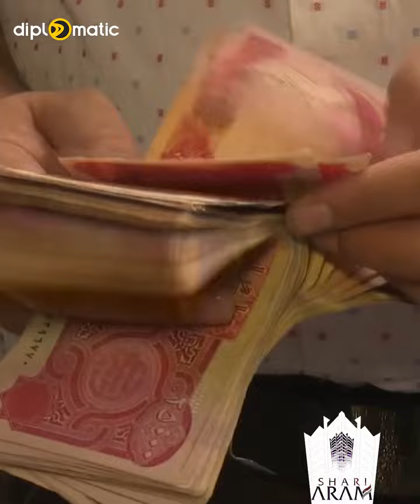هەواڵێك بەتامی ”مژدانە” بۆ پێشمەرگە